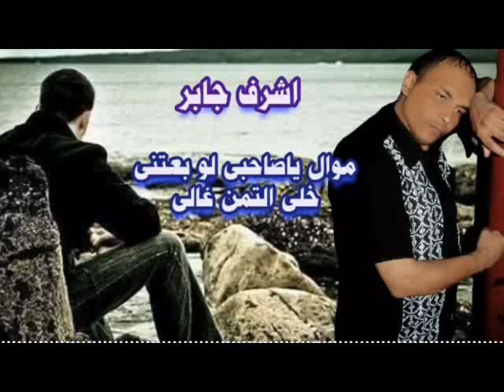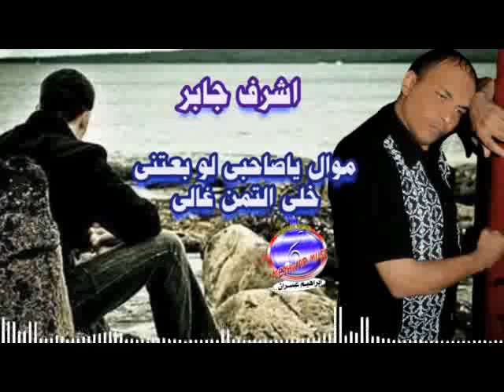موال ياصاحبى لو بعتنى خلى التمن غالى اشرف جابر